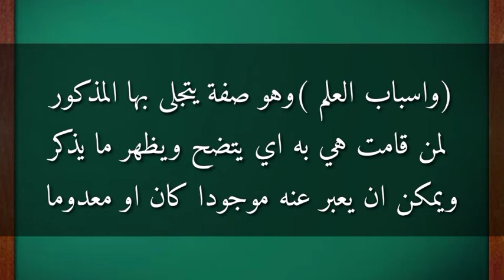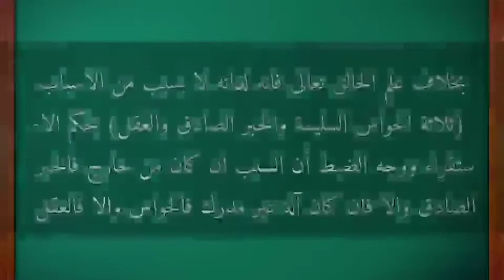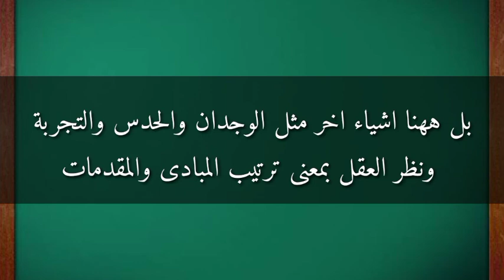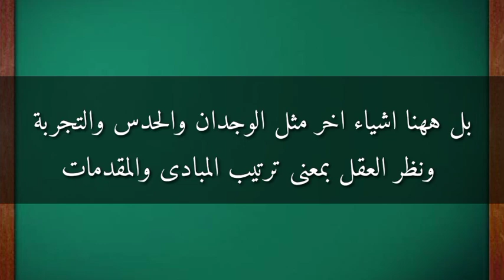ശറഹുൽ അഖാഇദ് സബ്ഖ് 10 അബ്ദുർ റഹ്മാൻ ബാഖവി